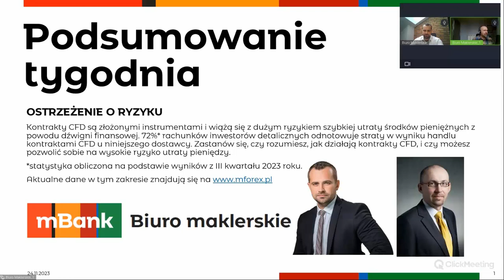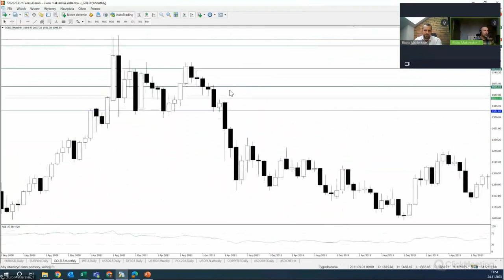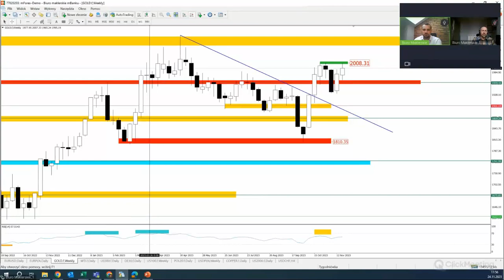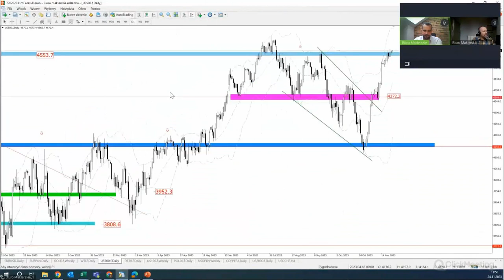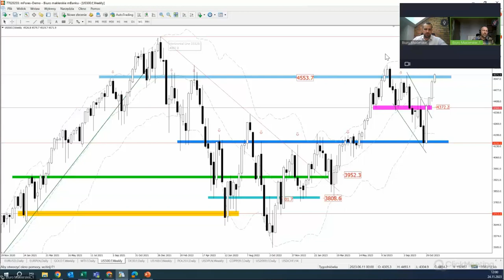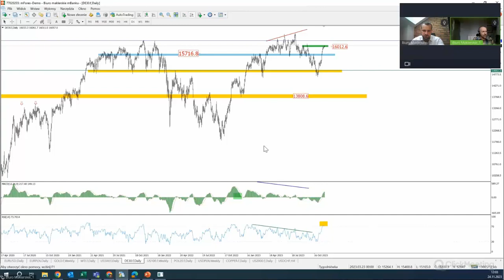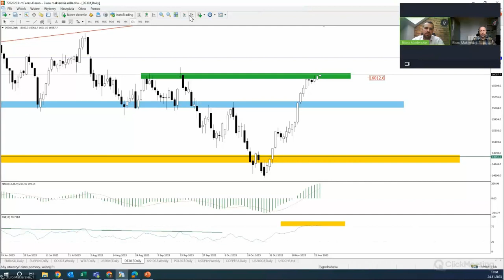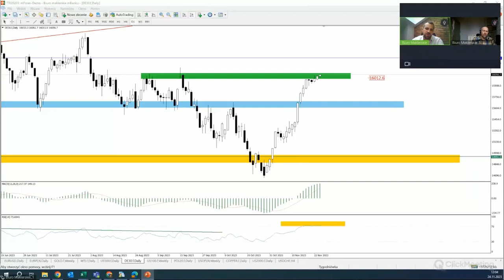Technicznie i fundamentalnie o rynkach. Podsumowanie tygodnia - 2023 11 24.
Ten materiał został sporządzony w Biurze maklerskim mBanku i stanowi publikację handlową w rozumieniu art. 24 ust. 3 Dyrektywy Parlamentu Europejskiego Rady 2014/65/UE z dnia 15 maja 2014 r. w sprawie rynków instrumentów finansowych oraz zmieniającej dyrektywę 2002/92/WE i dyrektywę 2011/61/UE oraz art. 36 ust. 2 przepisów Rozporządzenia Delegowanego Komisji (UE) 2017/565 z dnia 25 kwietnia 2016 r. uzupełniającego dyrektywę Parlamentu Europejskiego i Rady 2014/65/UE w odniesieniu do wymogów organizacyjnych i warunków prowadzenia działalności przez firmy inwestycyjne oraz pojęć zdefiniowanych na potrzeby tej dyrektywy (dalej: Rozporządzenie Delegowane Komisji (UE) 2017/565).

Biuro maklerskie mBanku nie jest zobowiązane do aktualizowania ani modyfikowania tej publikacji, jak również do informowania jej odbiorców w przypadku, gdy jakakolwiek poruszona w niej kwestia lub zawarta w niej opinia, prognoza, kalkulacja bądź szacunek ulegnie zmianie lub stanie się nieaktualne. Publikacja przedstawia stan faktyczny znany autorom na datę sporządzenia.

Biuro maklerskie mBanku nie ponosi odpowiedzialności za działania lub zaniechania klienta, w szczególności za nabywanie lub zbywanie instrumentów finansowych podjęte na podstawie informacji zawartych w tej publikacji handlowej, jak również za potencjalnie poniesione szkody, które mogą powstać w wyniku z wykorzystania informacji znajdujących się w publikacji.